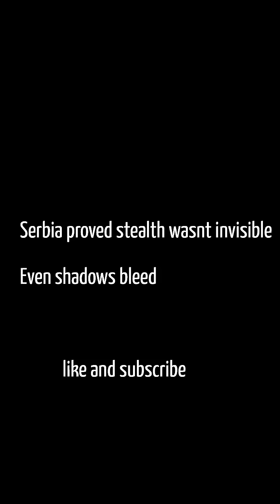The Day Stealth Failed – F-117 Night hawk was Shot Down!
"In 1999, the impossible happened. A U.S. F-117 Nighthawk – the 'invisible' stealth jet – was shot down over Serbia by an old Soviet missile system. Serbian forces tracked it using smart radar tricks, hit it with an SA-3 missile, and boom – the $45 million jet was down. The pilot ejected and survived, but the myth of 'undetectable' stealth was shattered forever.